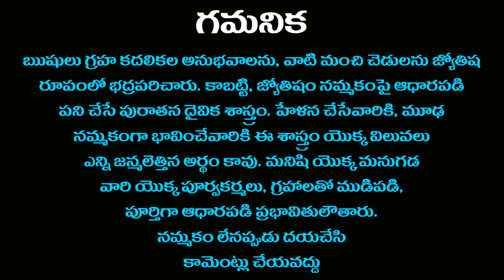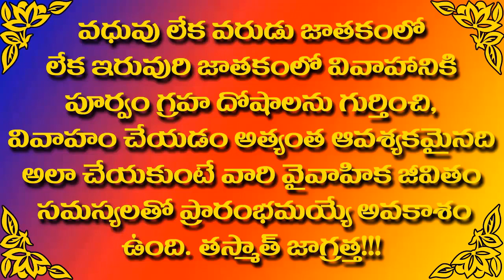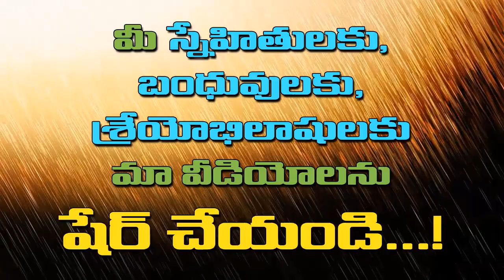UttaraBhadra Nakshatra 2018 March Marriage dates